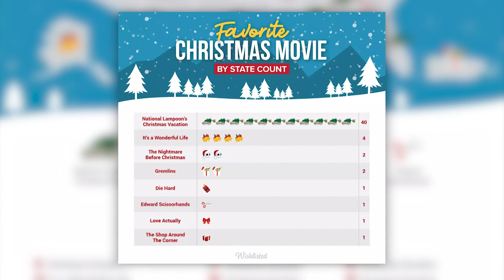12News newsroom shares their favorite Christmas movie selections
We went around the 12News newsroom and asked Team 12 members what their favorite Christmas movie was. Here are their responses.